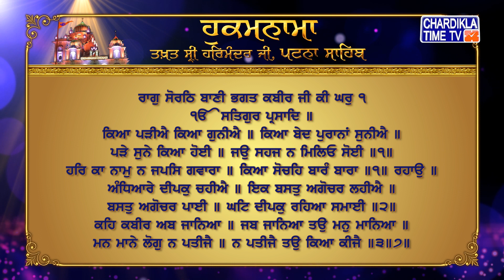Hukamnama | Patna Sahib | Takhat Sri Harmandir ji Patna Sahib | Chardikla Time Tv Gurbani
Hukamnama | Patna Sahib | Takhat Sri Harmandir ji Patna Sahib | 13 October 2022